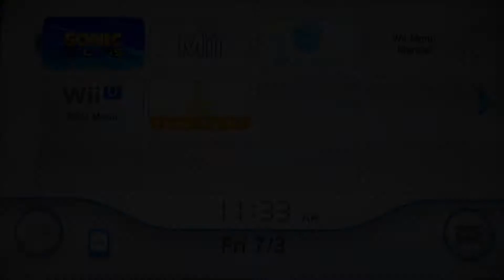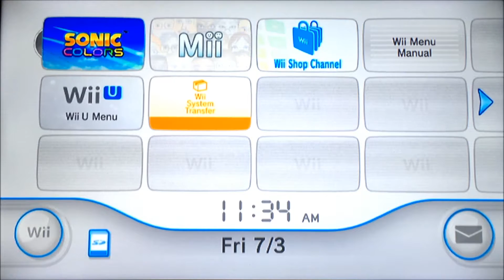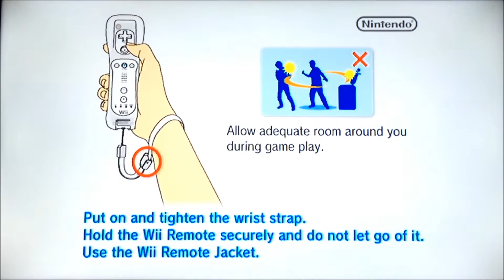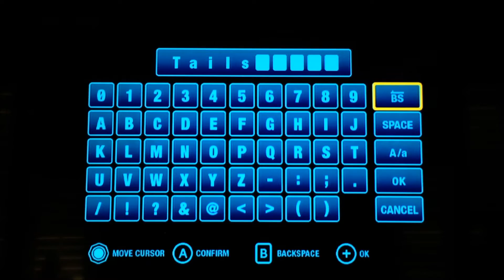Sonic Colors (Wii) (100%)- Tropical Resort (1080p)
The pinnacle of Sonic LPs is HERE! RIGHT HERE! AT BASE99! Sonic Colors is my favorite Sonic game of all time, and my favorite video game of all time. And right here at Base99, you are about to see, hopefully, one of the best game play of Sonic Colors EVER!!! If you can't wait to see the BEST of this LP, make sure to drop a LIKE and comment, and help out the children of Base99 by hitting that SUBSCRIBE button for me.